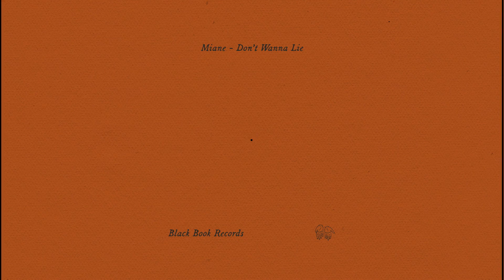Miane - Don´t Wanna Lie (Original Mix) [Black Book Records]